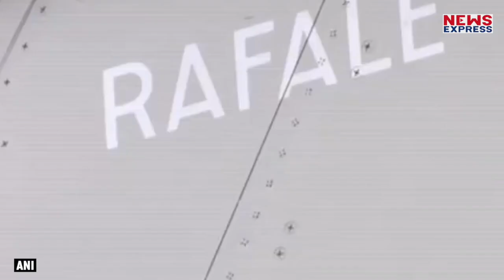भारतीय वायुसेना के अधिकारी पहुंचे फ्रांस,जल्द भारत आएगे और रॉफेल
राफेल लड़ाकू विमानों की दूसरी खेप जल्द भारत पहुंचने की उम्मीद है… इसके चलते भारतीय वायुसेना के अधिकारियों का एक दल राफेल परियोजना की समीक्षा करने के लिए फ्रांस पहुंच गया है… वायुसेना के अधिकारियों ने गुरुवार को यह जानकारी दी…